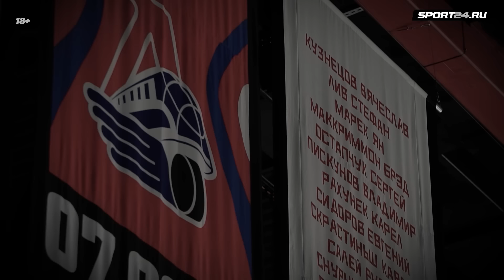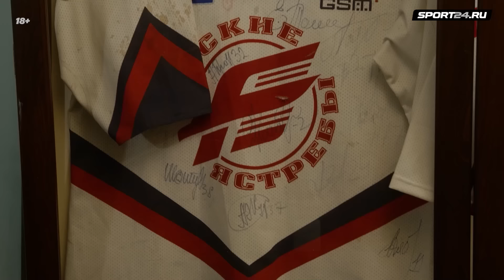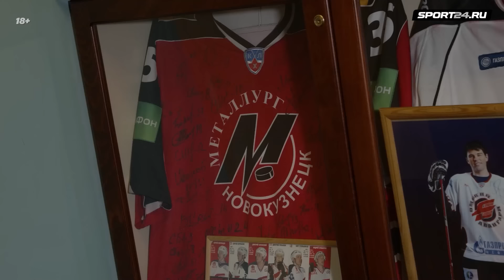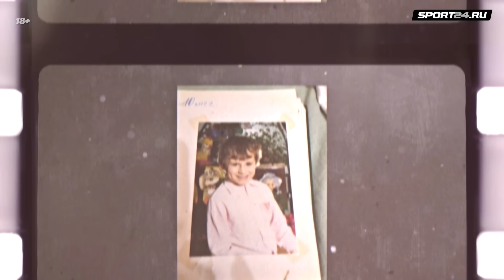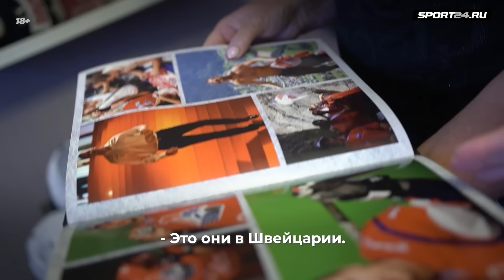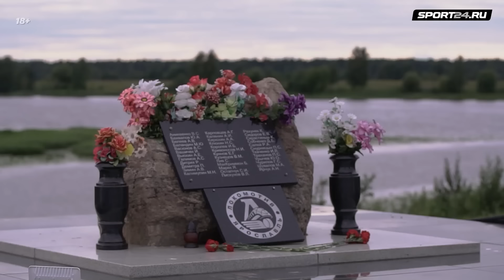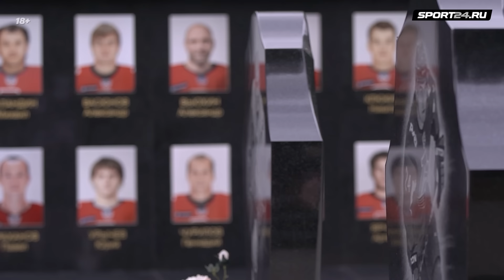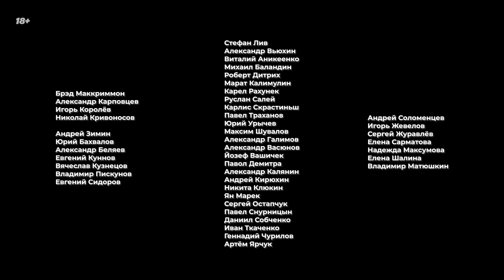Самая жуткая трагедия в истории хоккея / Фильм памяти ярославского «Локомотива»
Хоккейный канал Sport24.ru представляет фильм Дарьи Тубольцевой «Локомотив». 10 лет без команды».

7 сентября 2011 года под Ярославлем произошла самая страшная катастрофа в истории российского хоккея. Самолет Як-42 авиакомпании «Як Сервис» совершал международный чартерный рейс по маршруту Ярославль — Минск, а на его борту находился хоккейная команда «Локомотив». На борту самолета находились 45 человек: 37 пассажиров ‑ и восемь членов экипажа. В результате аварии погибли 44 человека и только один, бортинженер Александр Сизов, выжил.

Спустя 10 лет после жуткой трагедии корреспондент Sport24.ru встретилась с родителями, друзьями и близкими погибших спортсменов, чтобы отдать дань памяти команде, ушедшей навсегда.

Тайм-коды:
00:00 - О чем этот фильм
02:30 - Как герои фильма узнали о трагедии
07:55 - Речь президента КХЛ на матче 7 сентября в Уфе
13:37 - Тот «Локомотив» должен был выиграть Кубок Гагарина
17:03 - Каким человеком был главный тренер Брэд Маккриммон
21:28 - «Такой команды больше никогда не соберется»
27:15 - В гостях у родителей Александра Галимова
34:34 - Ткаченко - душа и сердце того «Локомотива»
37:17 - Чемпионы «Баффало» Собченко и Урычев
46:33 - Возрождение «Локомотива» и первый кубок для Ярославля
50:56 - Память о «Локомотиве»